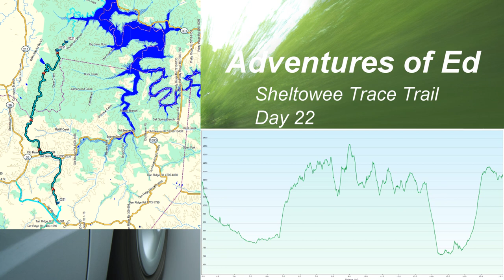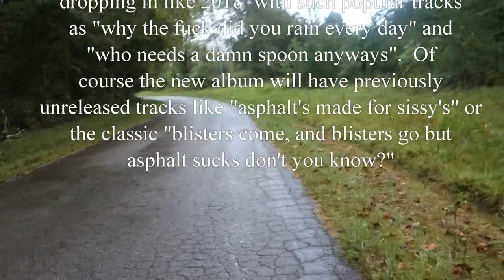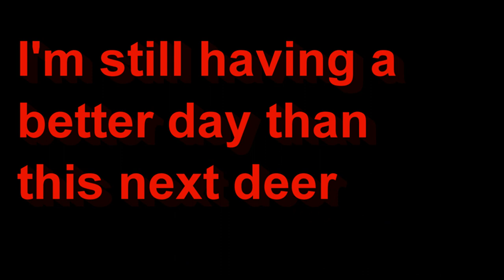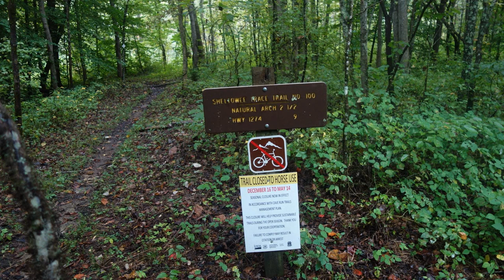Sheltowee Trace Trail 2017: Day 22: more irma rain, rock shelters, & dangerous road walks